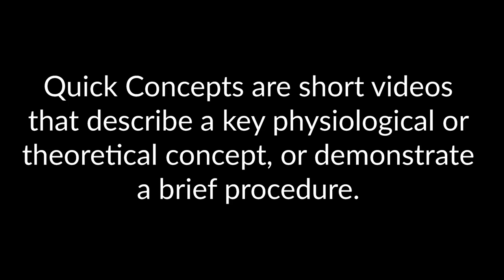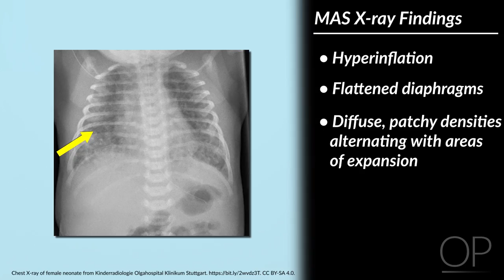Meconium Aspiration Syndrome by M. Connelly, A. Erickson, L. Rubin | OPENPediatrics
Quick Concepts are short videos that describe a key physiological or theoretical concept or demonstrate a brief procedure. This video discusses the pathophysiology, clinical assessment, and management of Meconium Aspiration Syndrome (MAS), which is an important cause of respiratory distress in newborns.

AUTHORS
Megan Connelly, MD
Department of Pediatric Newborn Medicine

DATES
Initial publication: July 28, 2023

CITATION
Connelly M, Erickson A, Rubin L, McFee A, Wolbrink TA. Meconium Aspiration Syndrome. 7/2023. From: Connelly M, Erickson A, Rubin L, McFee A, Wolbrink TA. Respiratory Distress in the Newborn. 5/2018. OPENPediatrics.